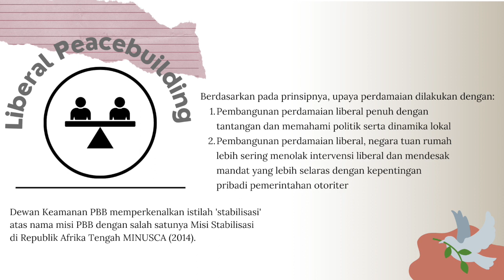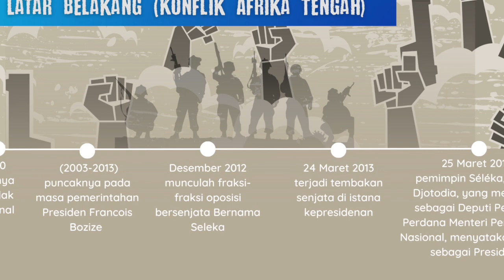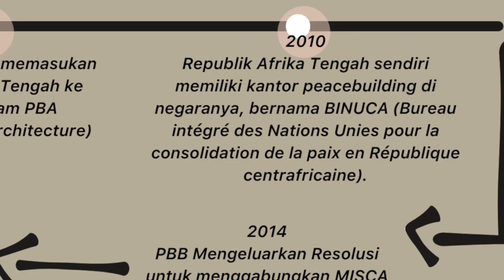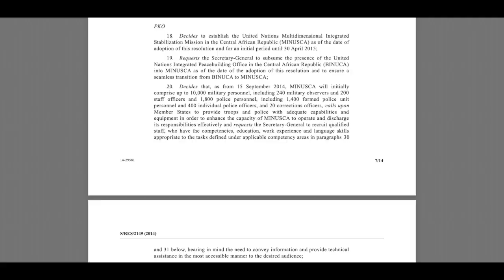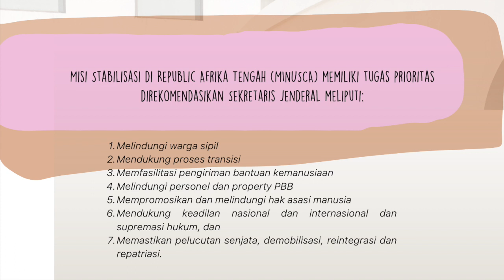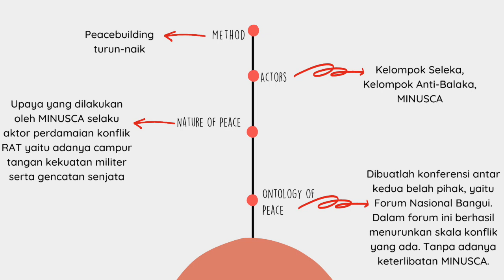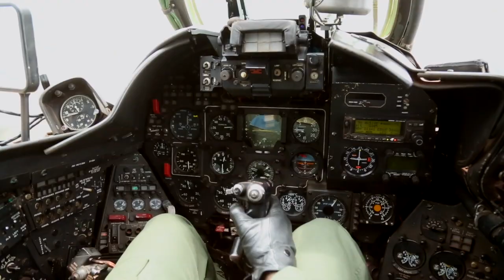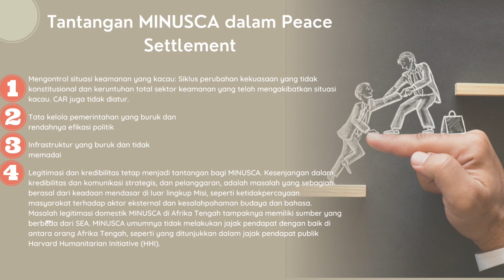Konflik Republik Afrika Tengah, MINUSCA 2014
Video ini disusun oleh:
Kelompok 4
Nur Amelia Sholeha
Nur Aziizah Aanisah
Ratu Nebila Surachman
Ria Silva Anjani
Riesfi Norseptri
Riski Utami Putri
Shahnaz Syafira Adira
Stueff Jhonszot Loho
Ulfa Rahma Yustisia
Vanesha Anatasya
Windi Astuti